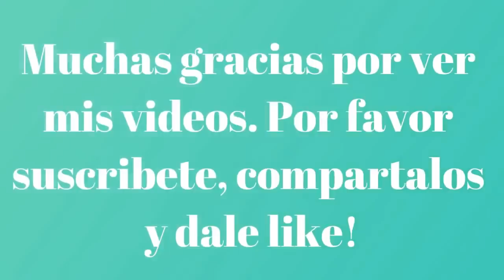Como Hacer Cubrebocas enTela Personalizada Facil -Mascarilla Tapabocas Fabric Face Mask -TUTORIAL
REUSABLE TRANSPA
DIY NEW MODEL OF FABRIC MASK-MASCARILLA.mp4RENT FACE MASK-MASC